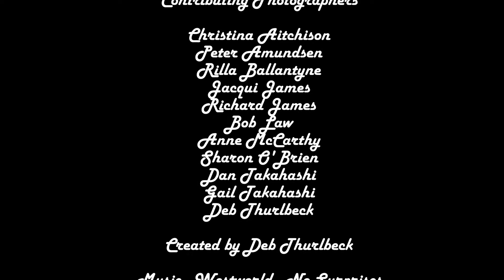TOFINO - VCC Field Trip - 12-15 Oct 2018